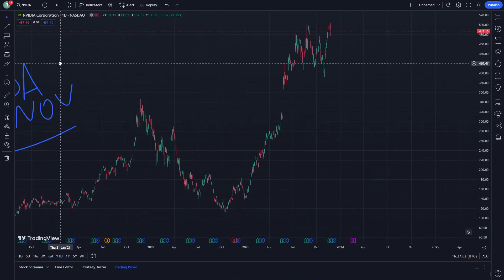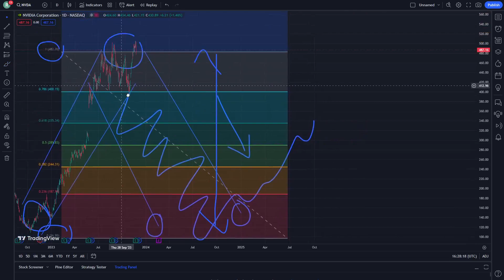NVDA Stock Price Prediction News Today 23 November - Nivida Stock